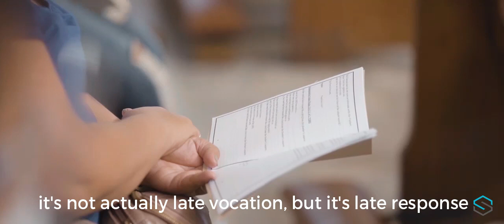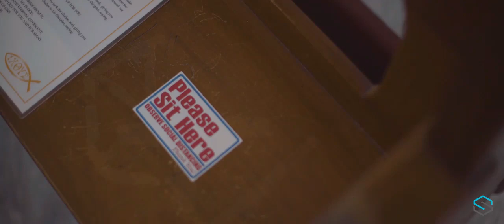Timeless Wisdom Homily | Late Vocation | Most Rev. Socrates B. Villegas, OP, DD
There is no late vocation
there is only late realization
that you are being called.

Most Rev. Socrates B. Villegas, OP, DD
Late Vocation | Ordination to the Sacred Order of Presbyters
St John the Evangelist Cathedral

Video Courtesy: Sabins Studio